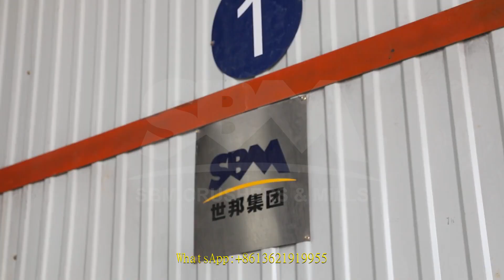adjustable high efficiency ultra fine crusher